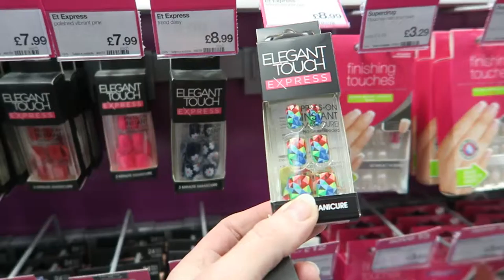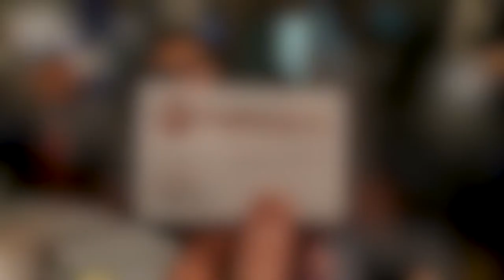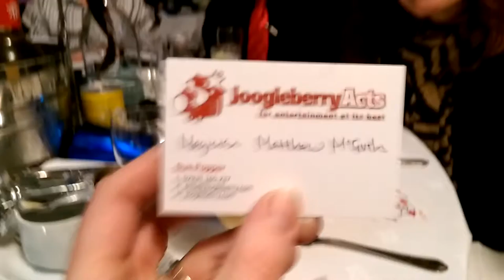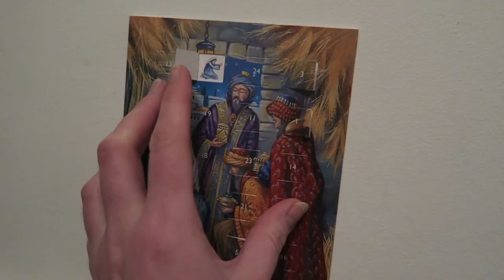Vlogmas #3 Seeing Double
Rather fun few days! Got in some training, balanced out with a cupcake. We had Simon's Christmas work party, which had an excellent magician.

Find Us
Aine's Beauty Twitter: @HonestlyAine
Aine's Twitter: @mcgovernaine
Aine's Snapchat: mcgovernaine
Simon's Twitter @gumgovern

ES_Uppercut 2 - Anders Bothén; ES_Morning Is Here 2 - Sebastian Forslund; ES_All The Way Down - Johan Svensson; ES_All The Way Down (Instrumental  Version) - Johan Svensson